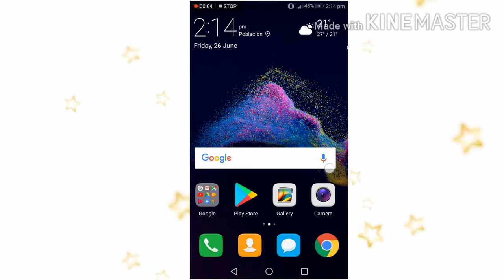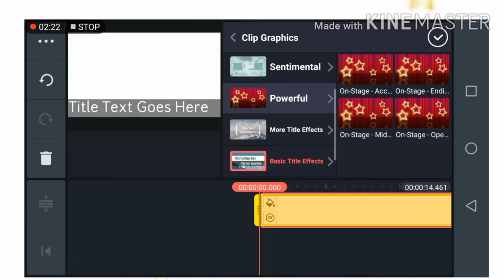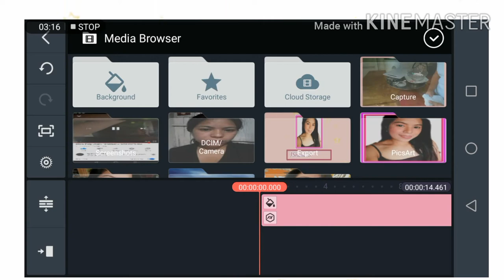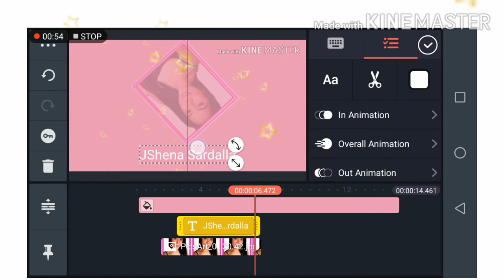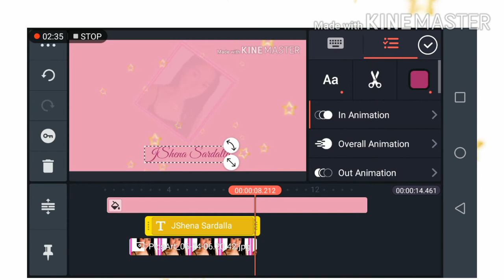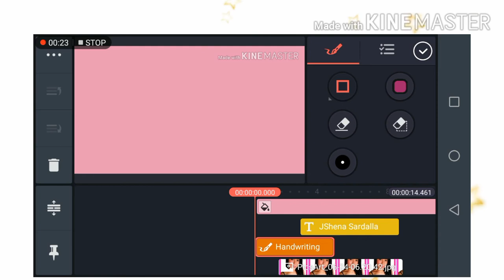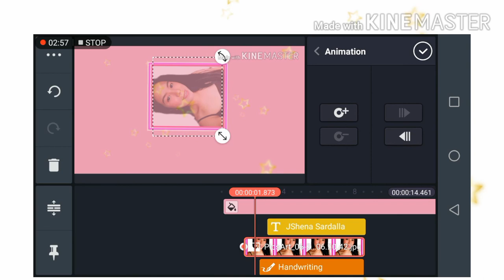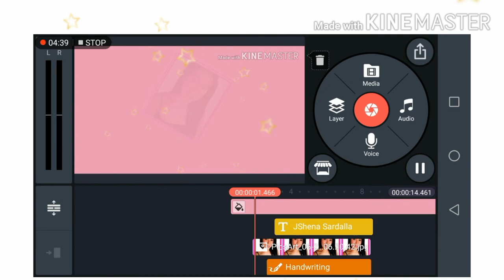HOW TO MAKE YOUTUBE INTRO | Android / ios | KINEMASTER | Shena Sardalla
Watch me in full HD

Maximize the volume if needed guys😊

SMALL YOUTUBER HERE😊

how to make youtube intro using kinemaster,
how to make youtube intro for vlog,
how to make youtube intro using Android/ios phone,
how to make youtube intro for youtube videos on android,
how to make youtube intro and outro,
how to make an intro alight motion,
how to make an intro and outro for youtube videos,
how to make an intro android,
how to make an intro animation,
how to make an intro aesthetic,
how to make an intro and outro on kinemaster,
how to make intro for youtube videos in capcut,
how to make intro in mobile legends vivo y11,